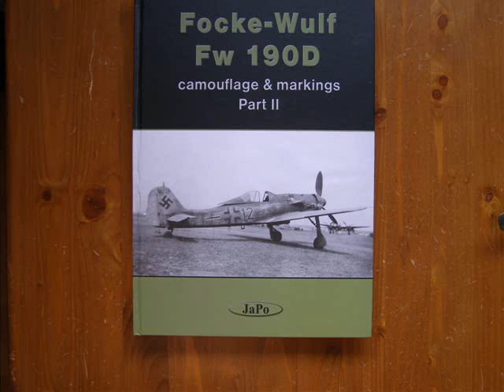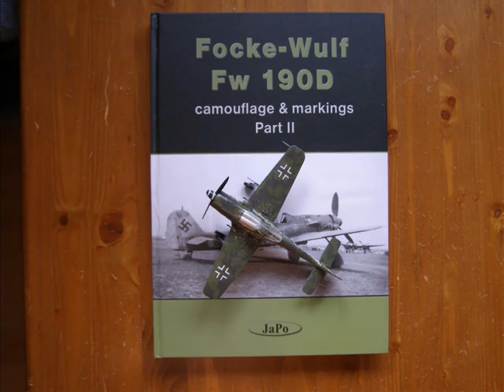Oh What A Feeling